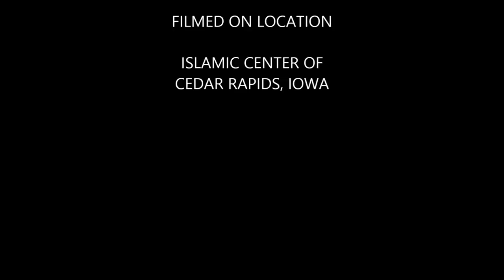Terry HoldBrooks: GITMO Guard who accepted ISLAM